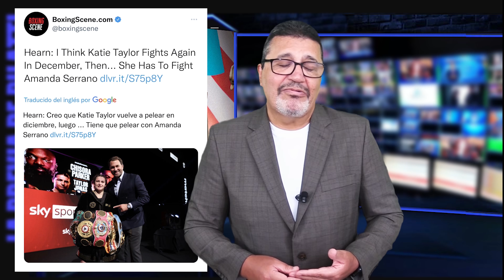La previa del morbo y la previa inevitable: Valdez vs. Conceição y Taylor vs. Serrano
Oscar Valdez, carga dos fardos pesados este viernes contra Robson Conceição y Amanda Serrano tiene más de lo imaginado para vencer a Katie Taylor. En el video está la explicación.

El campeón CMB Ligero Jr. - contra viento y marea - defenderá su título contra el brasileño Robson Conceição. ¿Qué cambio habrá en la expectativa de esta pelea luego del control de la VADA que arrojó positivo en Valdez y el CMB dejó estupefacto al mundo del boxeo al ignorar ese control dentro de su mismísimo programa de 'Boxeo Limpio'? A partir del minuto 7:33 analizamos la previa y el nuevo pronóstico para Valdez vs. Conceição.

Desde el minuto 1:08 les cuento lo que pienso sobre ese inevitable choque - ya dos veces aplazado -  de Amanda Serrano vs. Katie Taylor, el tipo de pelea que veríamos y mi primer pronóstico.